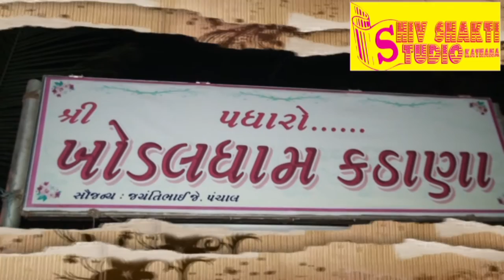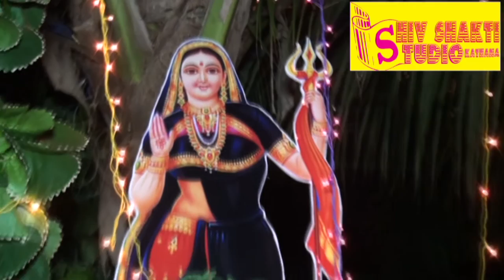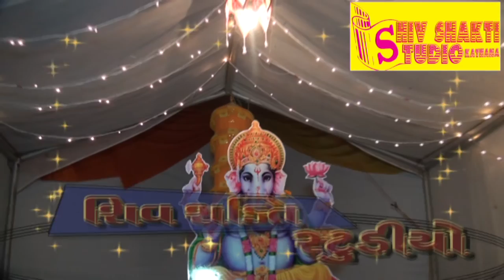10 -10-2016 New Khodal Dham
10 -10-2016 New  Khodal Dham